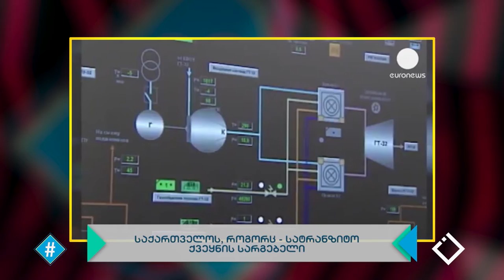დავით ბრაგვაძე | საქართველო - მთავარი ალტერნატიული დერეფანი